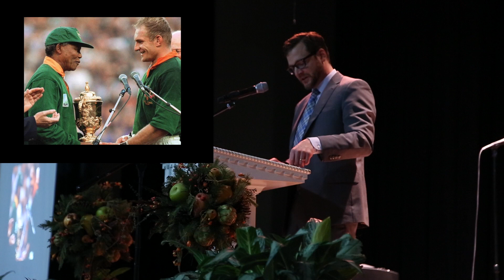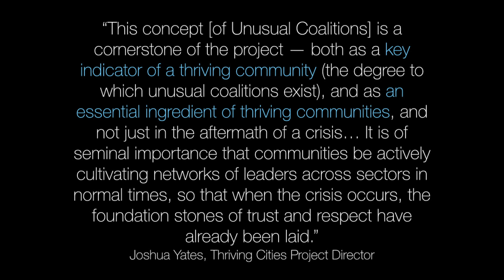Corey Widmer's Keynote "Unusual Coalitions" at the Tuckahoe YMCA Prayer Breakfast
The Tuckahoe Family YMCA in the west end of Richmond, VA offers many programs which support the community.  To help provide funds for these programs, the Y sponsors a community-wide prayer breakfast, inviting community members from all faiths and religions in our area to share a meal and prayer for our community.

This year, Corey Widmer, a Richmond, VA pastor, gave a moving keynote at the 3rd Annual Tuckahoe YMCA Prayer Breakfast entitled "Unusual Coalitions."

Thank you to 2nd Baptist Church for again hosting this event.